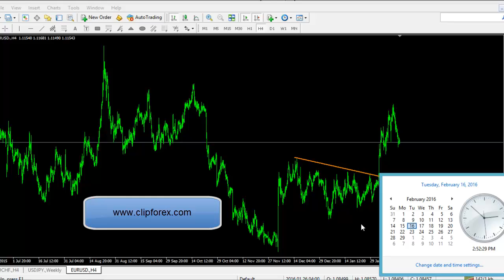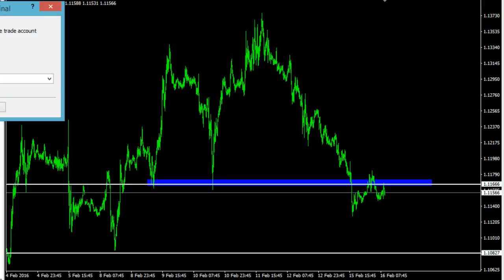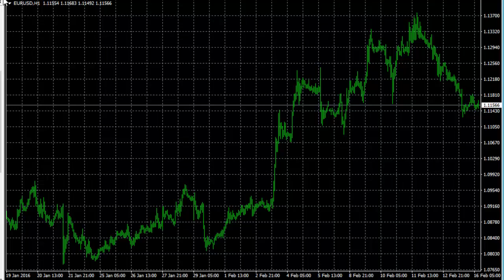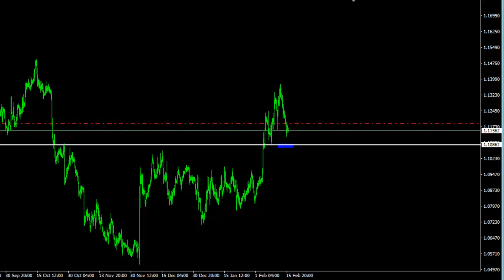[Clip forex] EURUSD Mua Thấp Bán Cao Theo Xu Hướng